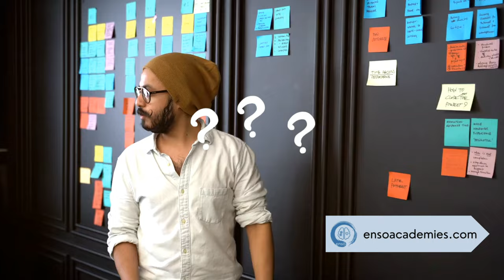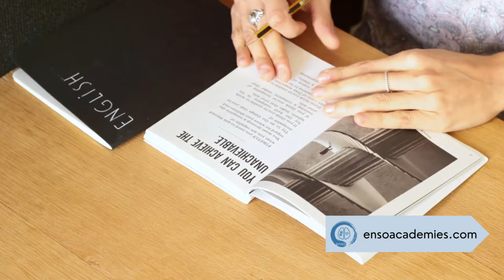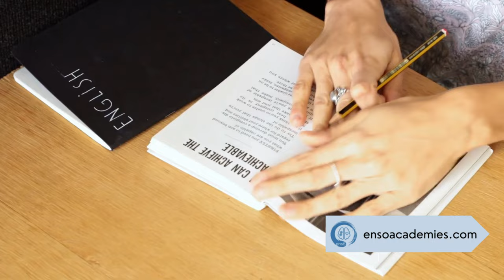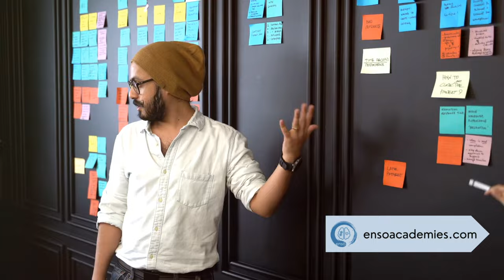What is your Learning Style and how to use it in your advantage.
Are you struggling to retain information or wondering why some study techniques just don't work for you?

In this video, we'll delve into the fascinating world of learning styles. Whether you're a visual, auditory, reading/writing, or kinesthetic learner, understanding your unique style can transform your study habits and boost your productivity.

Imagine being able to tailor your learning methods to suit your personal style, making studying not only more effective but also more enjoyable. By identifying and applying the right techniques, you can unlock your full learning potential.

Join us as we explore how to identify your learning style and apply practical strategies to maximize your learning.

00:00 Intro
00:36 Learning Styles
01:29 Style 1
02:19 Style 2
03:14 Style 3
04:13 Style 4
05:10 Understanding
06:00 Other